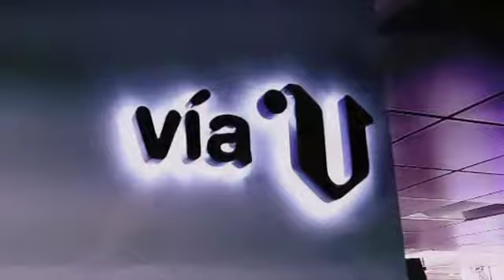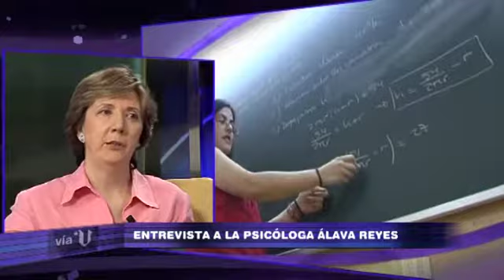«Vía V» Entrevista a la psicóloga Mª Jesús Álava Reyes (cap. 533- parte 1- 11/07)